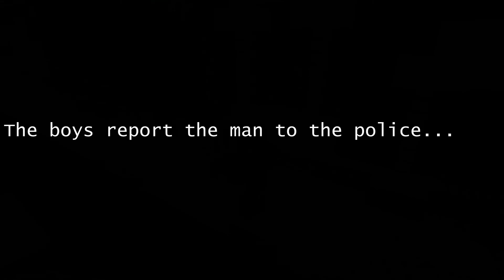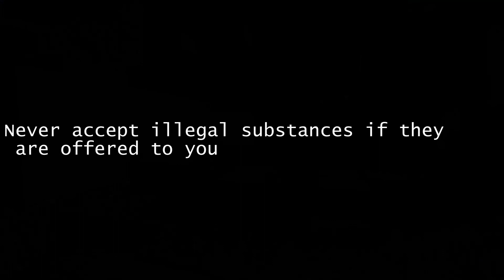students vs drugs (drama project)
Thanks to kkiron, blaze, ducky and cooki for helping me with this :)